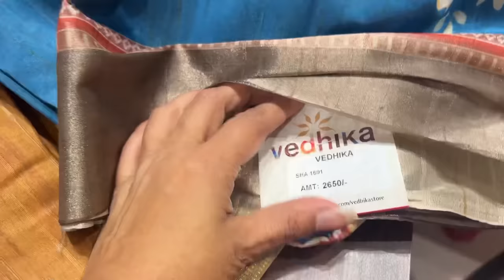Home Vlog| Saree shopping| Sindhu krishna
Home Vlog#Saree shopping#garden sindhukrishna @vedhikafashion